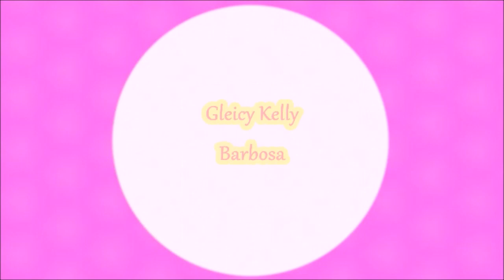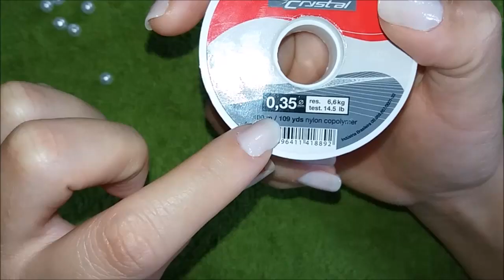Escudo do flamengo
Pérolas 6m , branca,vermelha e preta
linha de nylon 40
agulha

Bjos pra vcs